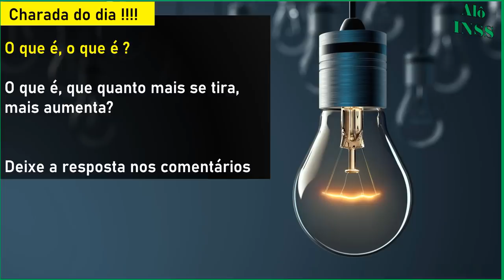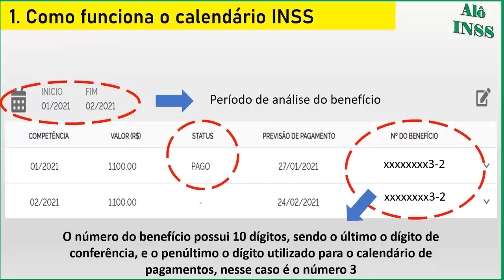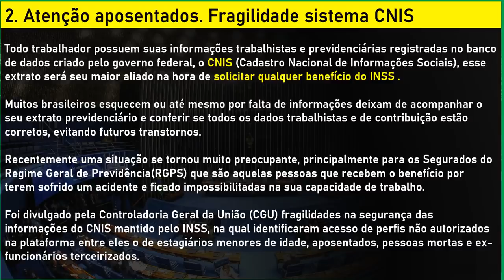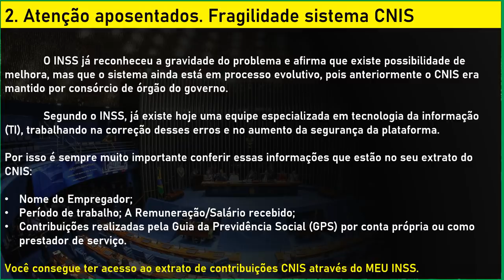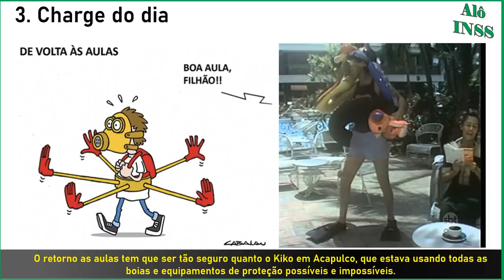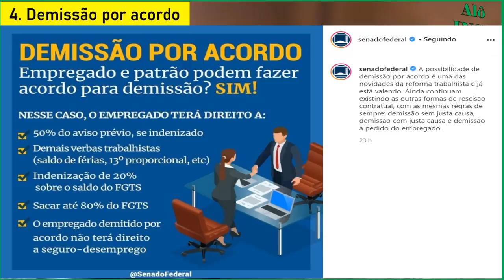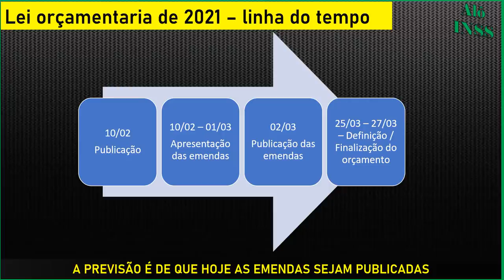✔️ SAIU! Pagamentos liberados com valor maior + Antecipação 13° Salário INSS para aposentados. Veja!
Nossos canais